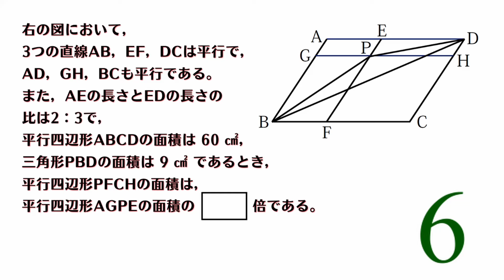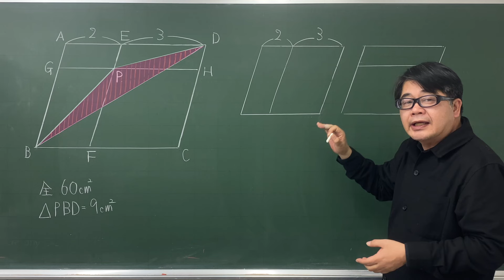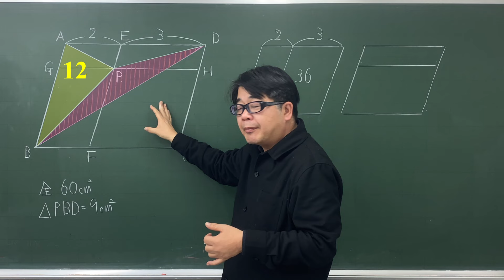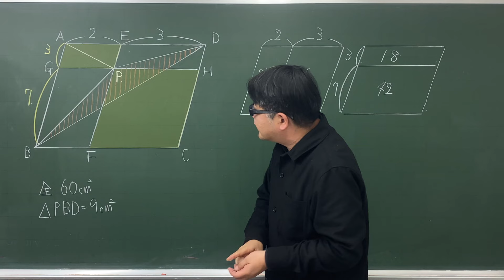【中学受験算数/SPI】平面図形の面積比 脳トレ問題 平成11年(1999）灘中１日目12 ☆3.2【基礎問題演習/偏差値up】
平行四辺形の面積比の問題です。
長方形や平行四辺形の分割で全体を半分にする分け方と最後の比×比＝比は超重要ですから頭に入れておいて下さい。

類題を解いた経験がなければ少し難しいかもしれません。今回は3.2としておきます。